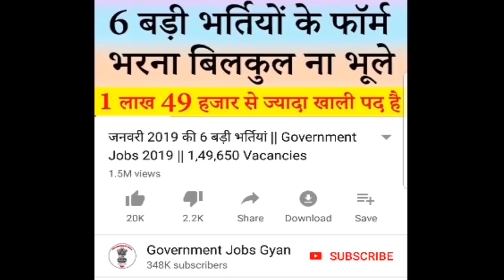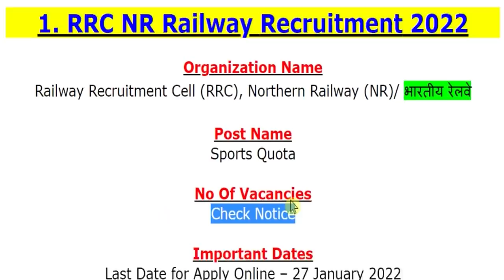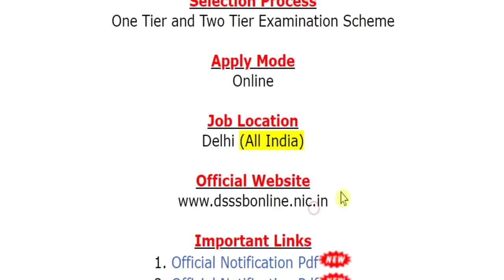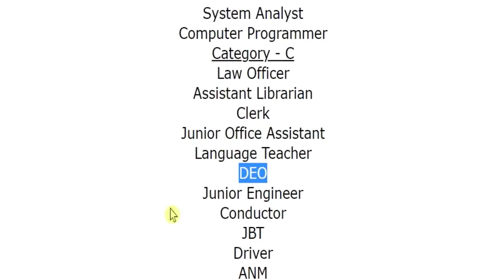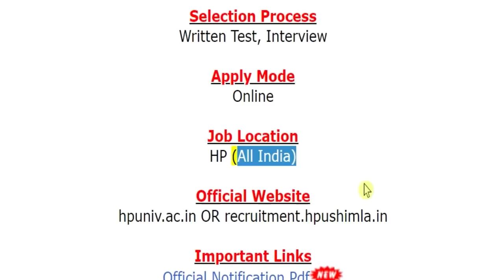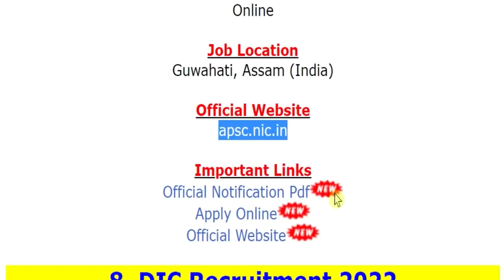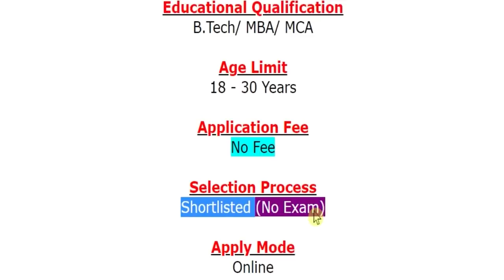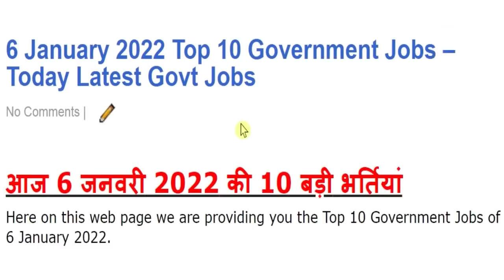6 जनवरी 2022 की 10 बड़ी भर्तियां #1153 || Latest Government Jobs 2022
For more info regarding Top 10 Government Vacancy of the 6th January 2022 such as vacancies, eligibility, dates & other please visit given below link……...

RRC NR Railway Recruitment 2022
DSSSB Recruitment 2022
Police Dept Recruitment 2022
HPU Recruitment 2022
DIC Recruitment 2022
APMS Recruitment 2022

If you have queries and suggestion related to Top 10 Government Vacancy of 6th January 2022 you can comment in the given below comment box.